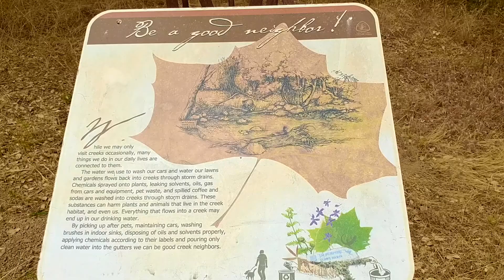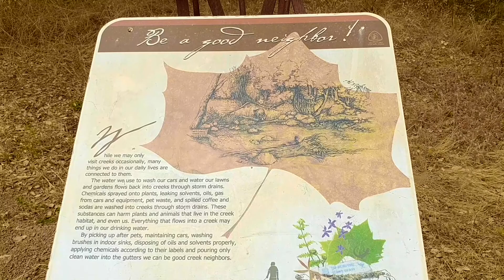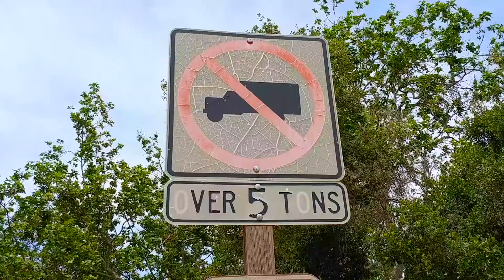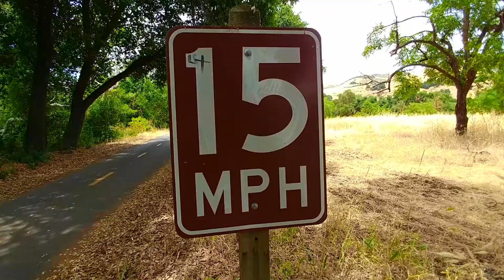Big cities or simple rural life?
Have you ever asked yourself about living closer to rural areas and getting away from big busy cities? What do you think are benefits of city life? And why would you prefer living away from big cities and closer to nature?